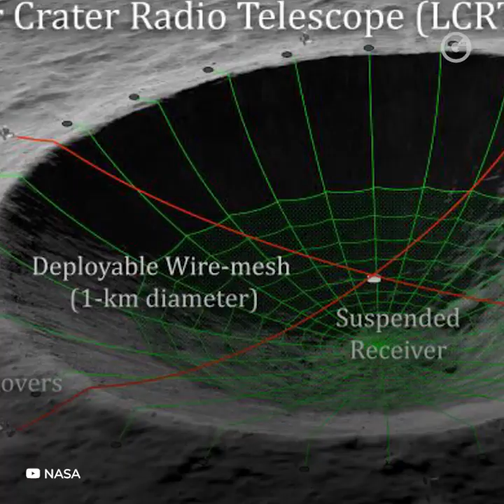GLUC | UN TELESCOPIO GIGANTE EN LA LUNA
¡OMG! Este avance científico permitirá que obtengamos más datos sobre el universo y las estrellas que aún no conocemos 🌗🔭🌠